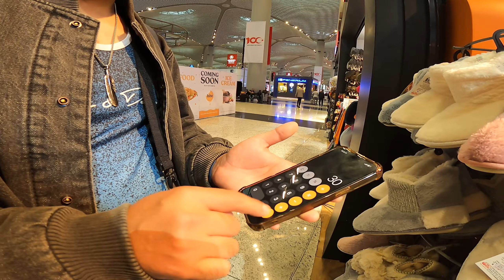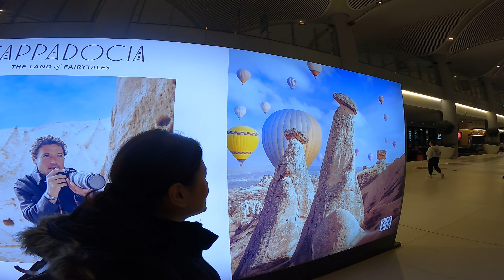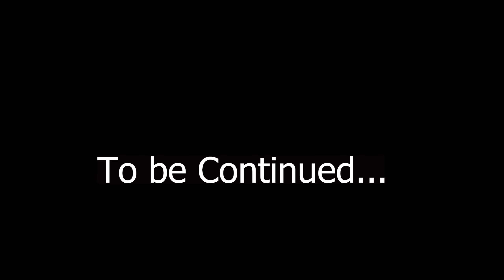|| Finally Cappadocia || Turkey || Manoj || Jessica Gurung || Episode 2 ||